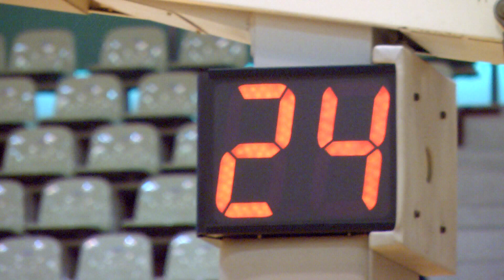【バスケ】四倉VS玉川 男子予選トーナメント R2年度いわき市中学校新人体育大会バスケットボール競技 ダイジェスト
四倉VS玉川　メンバー限定フル動画

490円/月（メンバー限定フル動画・メンバー限定ライブ配信）見放題!!